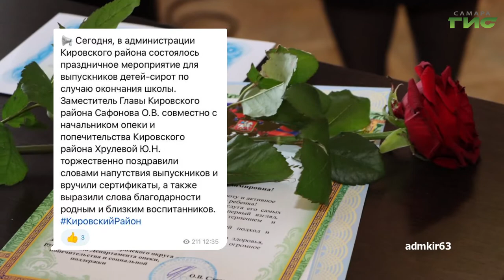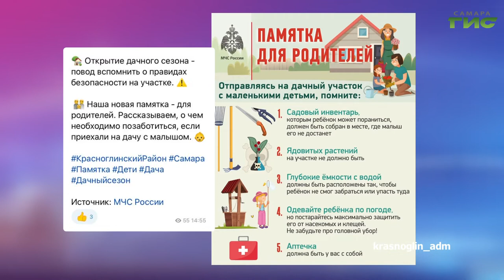О чем пишут в самарских Telegram-каналах